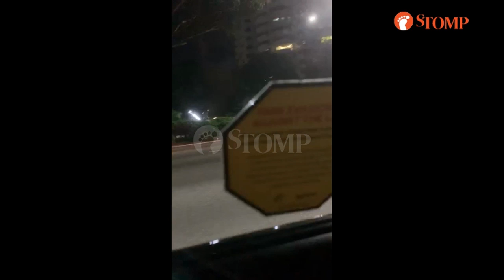Audi turns turtle in accident on ECP, causes massive traffic jam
An Audi overturned in an accident along the East Coast Parkway (ECP) on Wednesday night (June 12).